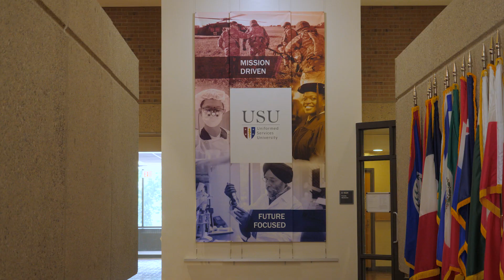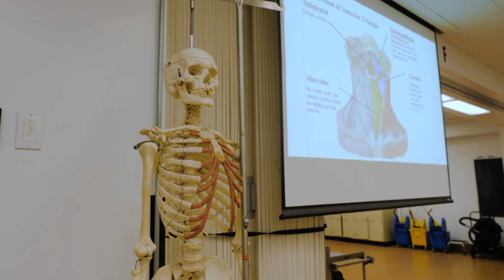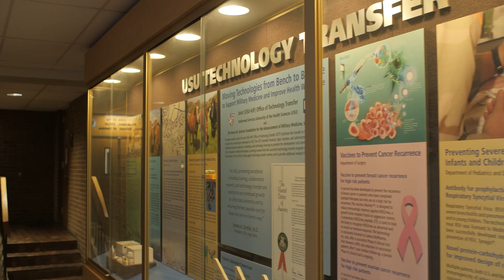Life at USU - Our School of Medicine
We dive into USU's campus and talk to some students about what life is like at America's medical school.